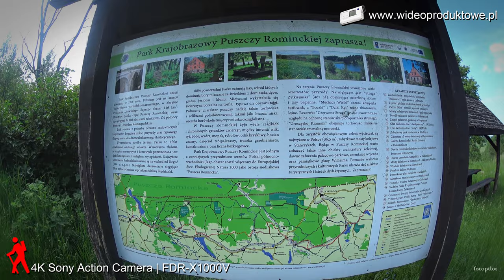Wieża widokowa w Będziszewo 5, 19-504 Będziszewo - rozciąga się z niej widok na Puszczę Romincką.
Wieża widokowa w Będziszewie położona jest w gminie Dubeninki. Ma wysokość ponad 9 m, rozciąga się z niej widok na Puszczę Romincką.
Wieża widokowa to jedna z wielu inwestycji Parku Krajobrazowego Puszczy Rominckiej, który od lat zdobywa ne ten cel środki zewnętrzne.

Będziszewo położone jest przy drodze 661, pomiędzy Dubeninkami i Żytkiejmami. Jadąc tą drogą z Dubeninek trzeba skręcić w Błąkałach w lewo.